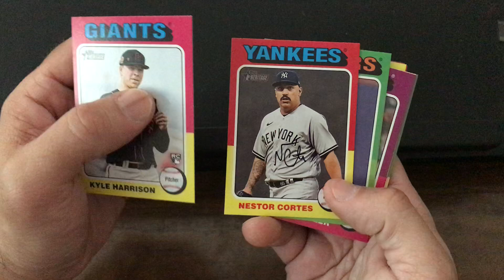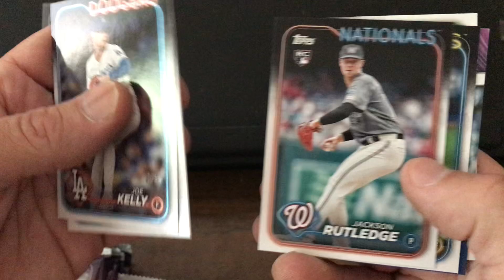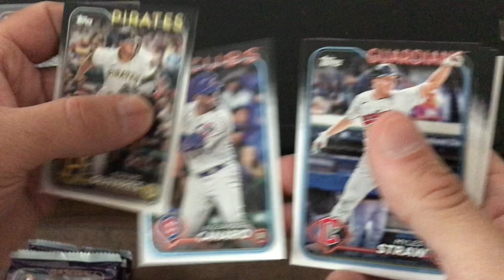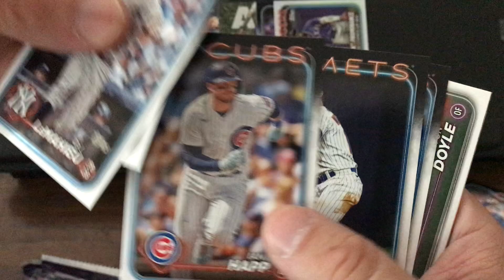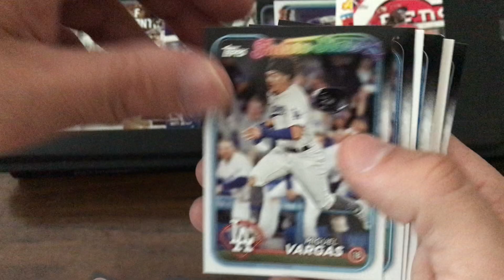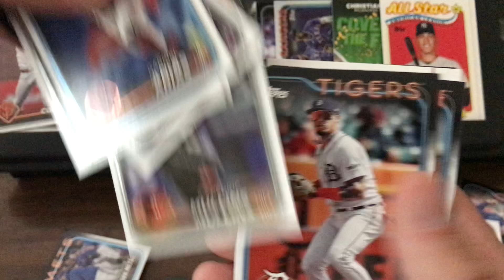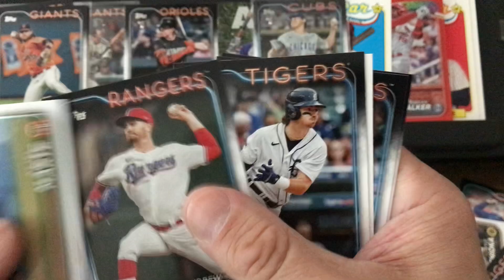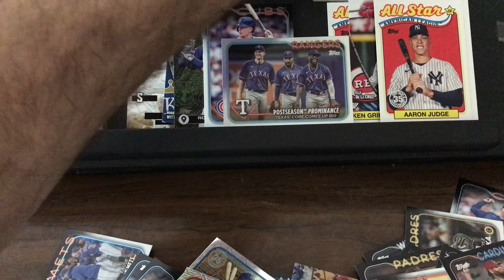Topps 2024 series 2 hobby box